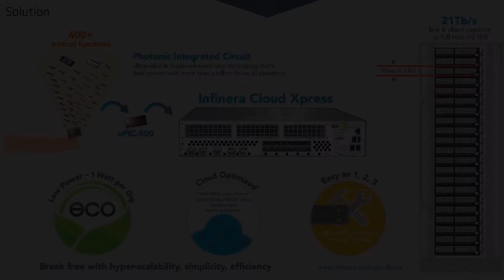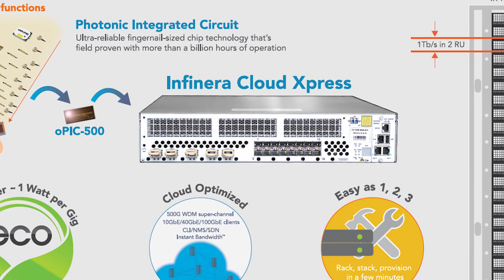Infinera on Arista's CloudVision®